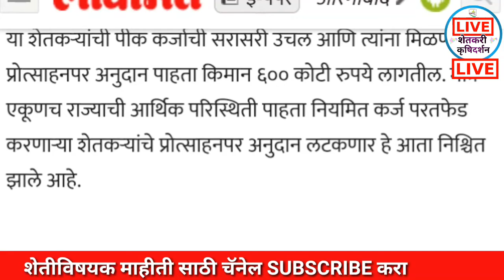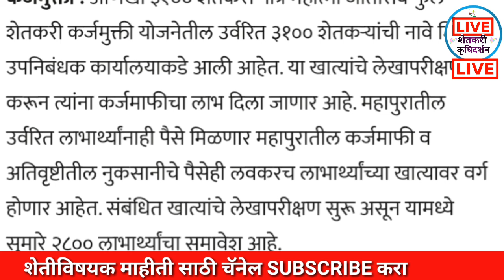नियमीत परत फेड करणार्‍या शेतकर्‍यांचे 50,000 रुपये लटकणार ? कीसान कर्ज माफी मोठी अपडेट ! 2020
कर्जमाफी खबर,
कर्जमाफी यादी 2020,
कर्जमाफी यादी,
कर्जमाफी महाराष्ट्र,

niyamit karzdar,
niymit karjdar,
niyamit karj,
niyamit karj mafi yojana,
niyamit karmchari,